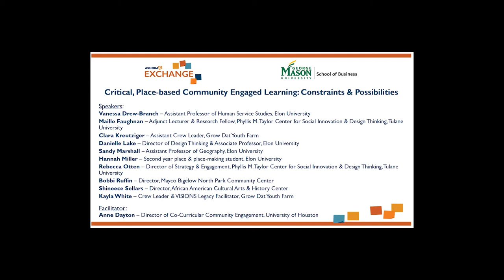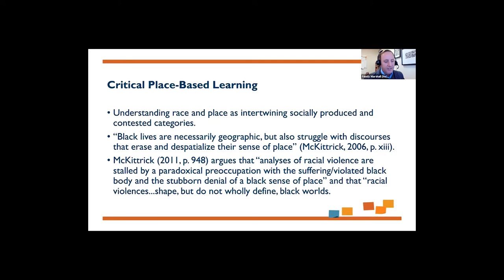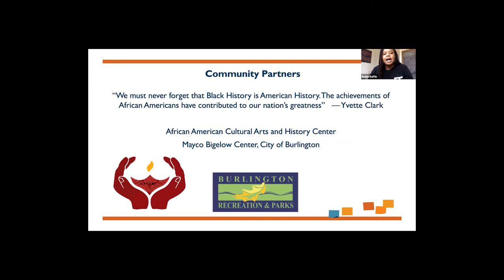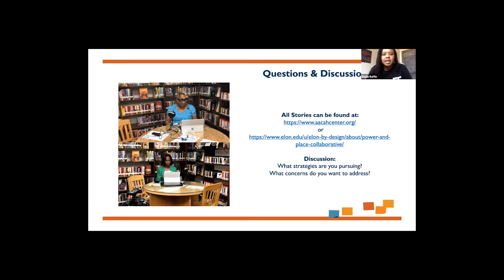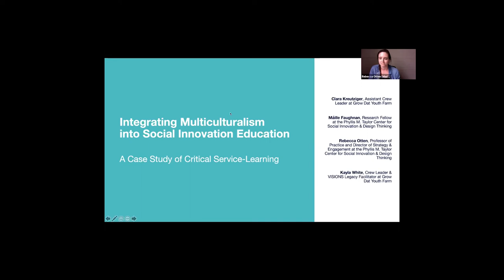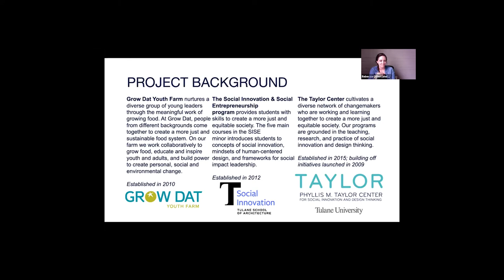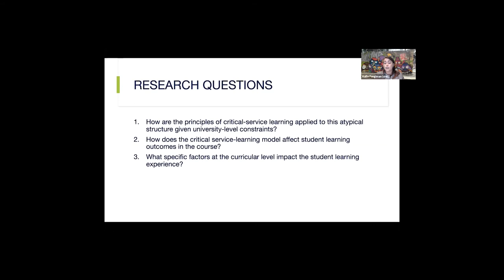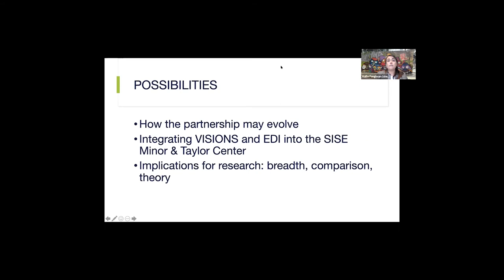Critical, Place-based Community Engaged Learning: Constraints & Possibilities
This session highlights two critical, community-based learning projects. Students, faculty, & community members will be sharing their experiences navigating issues of power, place, & identity in their efforts to co-construct knowledge through campus/community learning partnerships. Specifically, presenters will highlight the experiences of students & community members related to learning outcomes, intercultural learning growth, institutional constraints, & long-term possibilities.